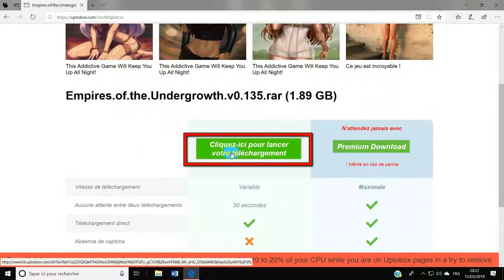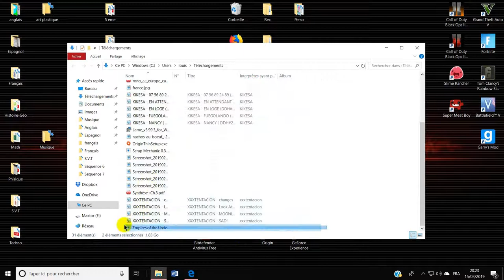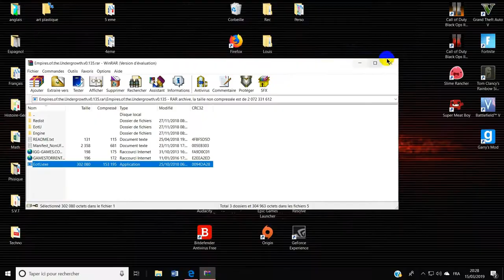Comment Cracker Empire of the Undergrowth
Important ! Lire